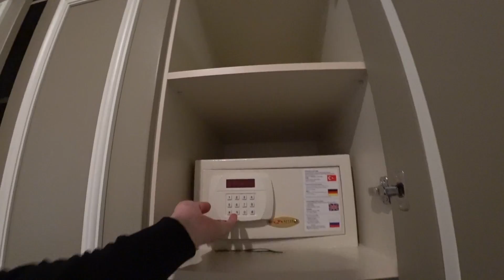VOYAGE Belek Турция Отдых 5 Звезд! Лучший Отель Турции, Все включено, На Море с Детьми и без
🏝Вы часто спрашиваете где мы оформляем Туры 🏝 Жанчик занимается оформлением туров, по этому если кому-то нужна помощь в оформлении тура в хороший отель по лучшей цене , пишите ей в Инстаграмм 🏝📸 или на почту: ✉️

Доставка, Шоу рум, Тест драйв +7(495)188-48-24

Турция! Все включено! Выбираем Лучший отель 5 звёзд за разумные деньги  VOYAGE Belek Hotel 5*
Вояж Белек 5 звёзд.
Часть 1
Январь
В этом видео я показываю, как можно выбрать и отдохнуть в хорошем Турецком отеле пять звезд, за приемлемые деньги с детьми и без детей, какие есть развлечения и т.д.
В видео показываю все самое интересное в отеле, рестораны, питание, пляж, номера, спа, бани, бассейны и все все что может быть интересно.
Ну и конечно в конце Итоги по отелю, хорошо ли в нем отдыхается и стоит ли туда ехать.

Тайм коды:
3:49 - Завтрак (Вся еда)
6:16 - Заселение
8:07 - Как заселиться в дорогую виллу за малые деньги
9:08 - Бассейн
9:50 - Обзор номера
11:24 - Бургеры на обед
13:31 - Детские атракционы
15:35 - Море в Январе
18:38 - Кофе и сладости
20:41 - Вечер (Цены)